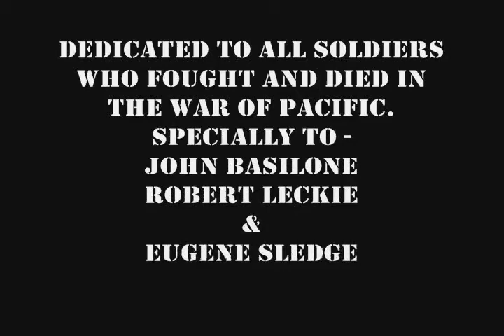The pacific Tribute